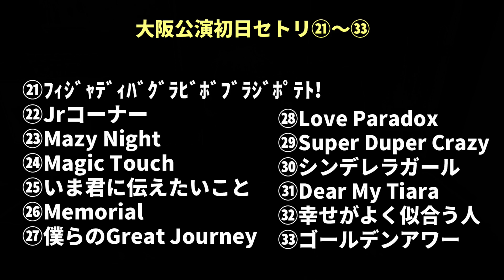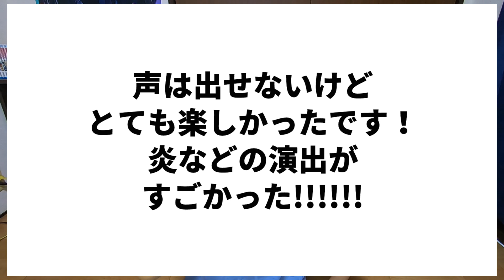【セトリ】キンプリ初日の公演が凄すぎる…!? 参戦した人の話を聞いてみた!!!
2022年までに★UUUM★入ります！！

(敬称略)